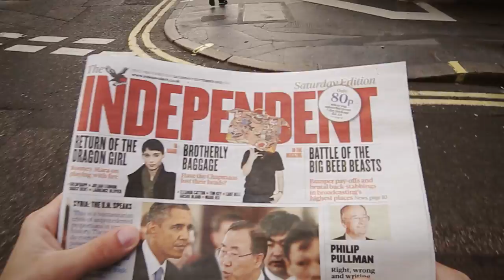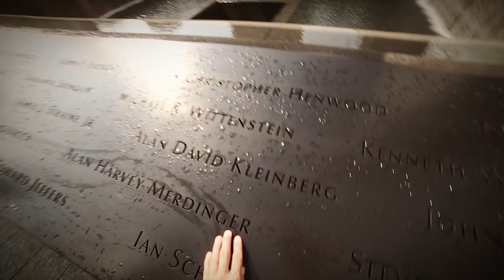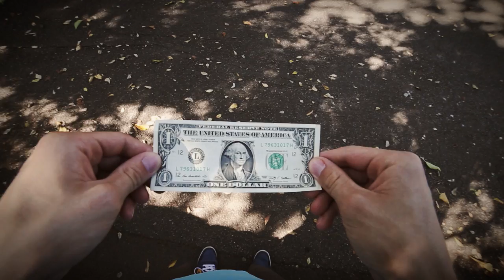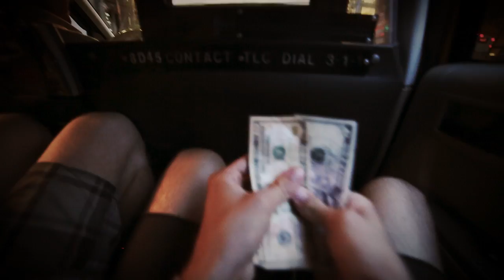Camo & Krooked - Vice - Official Video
Two years on and the follow up to "Cross The Line" truly encapsulates the sound of Camo & Krooked 2.0. Already seeing heavyweight DJ support from across the board, "Zeitgeist" is jam-packed with disco, French house and minimal influences, which are merged together with the signature Camo & Krooked sound to form an awe-inspiring 15-track package.